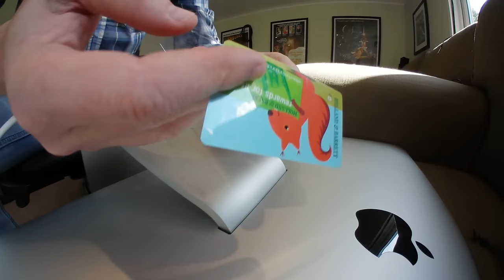Removing and Re-Installing the Apple Cinema Display/iMac Stand/Vesa Mount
After struggling for 20 minutes to get the stand BACK ON, I finally worked it out and figured I should fire off a quick how-to video in hopes that it helps the next guy/girl. Sorry that the video gets shaky but I needed to put the camera on the monitor so you could see up close.

Hope it works for you!

VESA Mount / Apple Cinema / iMac Stand